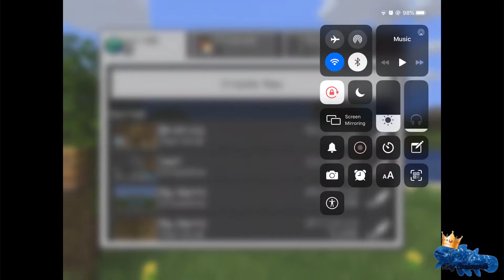Minecraft Monday’s ep:28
I’m almost done with the mob grinder.